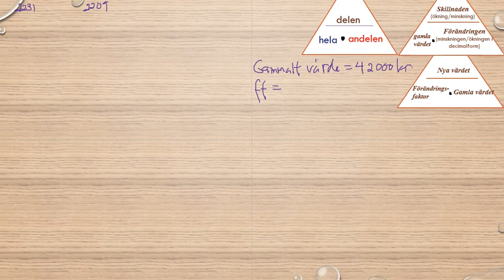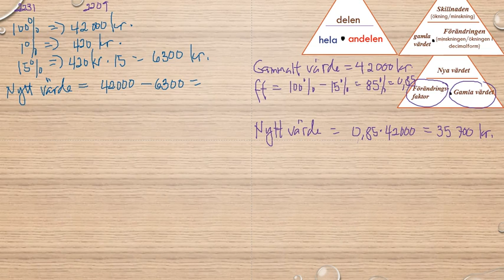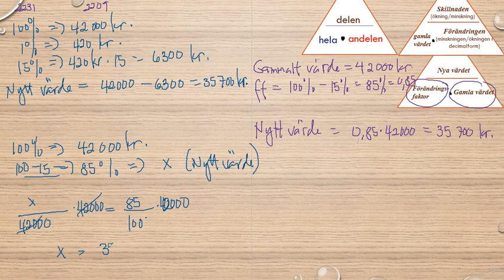Matematik 5000 Ma 1a röd Kapitel 2 Procent Beräkningar av det nya värdet 2231